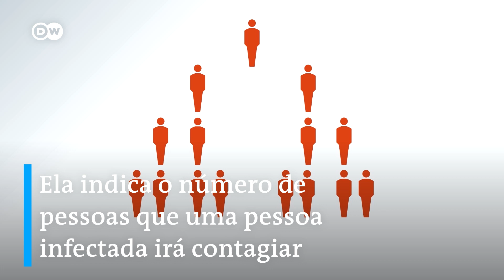A imunidade de rebanho poderia conter a covid-19?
Enquanto a ciência não desvenda detalhes do novo coronavírus e a imunidade contra ele, simplesmente deixar o patógeno se espalhar é impensável, dizem especialistas.